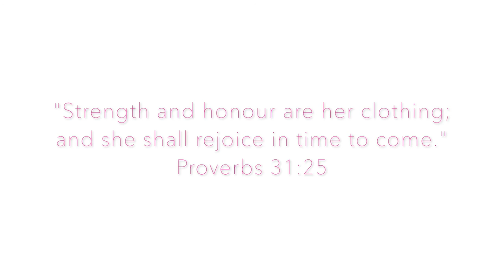Bomber Jacket Lookbook | Outfit Ideas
Hey everyone! Bomber jackets are a big trend at the moment, so I wanted to share some outfit ideas on how you could wear them. I hope you gain some inspiration!

OUTFIT 1: Not So Girly
-Because of masculine vibe bomber jackets give off, I like to pair them with girlier pieces like this Charlotte Russe Crop Top to have contrast.

OUTFIT 2: Textured Top
-Since most bomber jackets are solids, I like to wear different textured tops underneath, like this grey crop top I thrifted, to add some dept.

OUTFIT 3: T Shirt Dress
-Again, I like pairing these jackets with more feminine pieces, like this T Shirt Dress from H&M. BTW I think bombers look bomb (pun intended) with fitted t-shirt dress, I just don't happen to own one. Plus bombers can make any dress more casual.

OUTFIT 4: Pastel Nudes
-Nude shades have been in lately so I played with the trend with my pastel pink bomber from Papaya & my nude tank & sandals from F21.